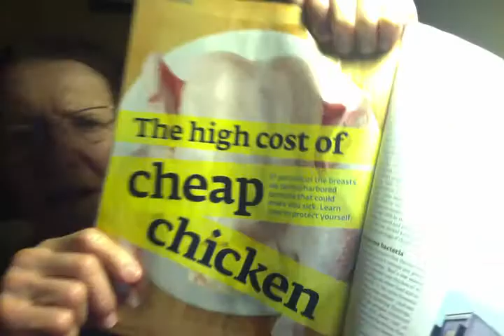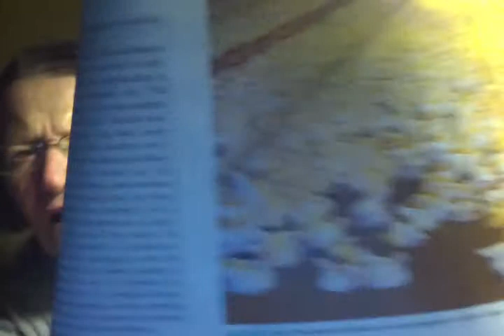IS YOUR CHICKEN SAFE TO EAT?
CAUTION
48 MILLION PEOPLE FALL SICK EACH YEAR FROM EATING TAINTED FOOD